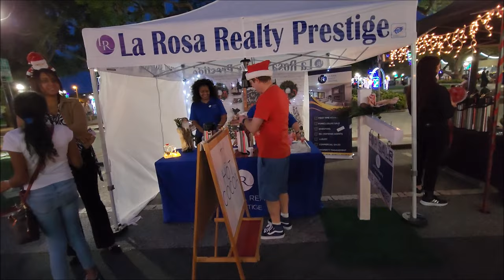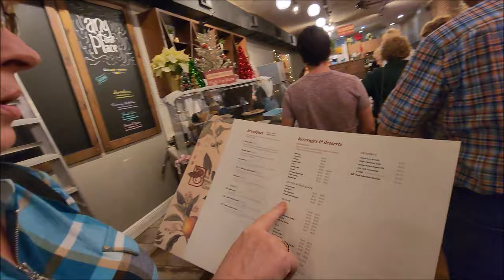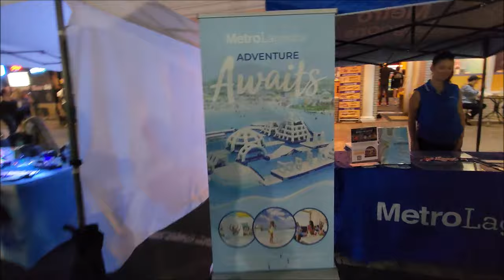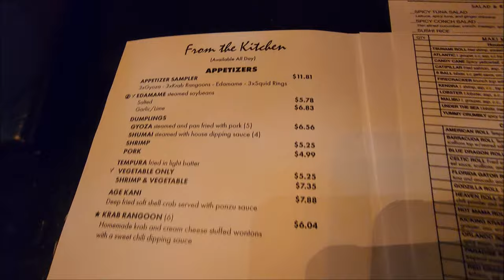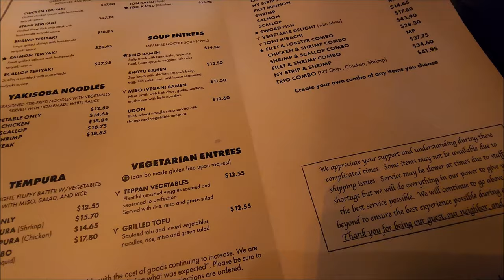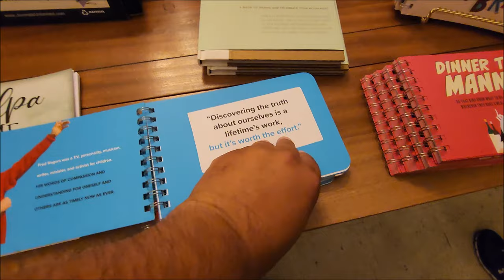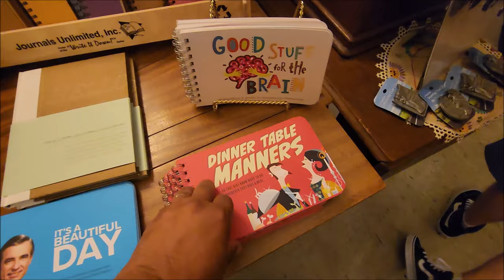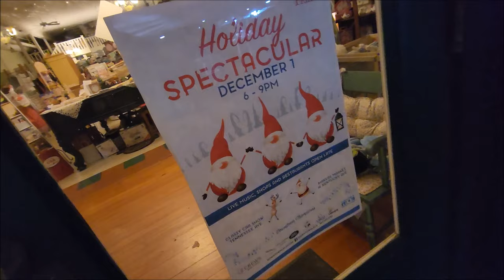Holiday SPECTACULAR🎄Tsunami Sushi & Hibachi First Friday Event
Today in Lakeland was first Friday and the event was called Holiday Spectacular , There was Kathleen High School Band playing , Christmas Caroling and Vendors , Plus we got to see the lights in Munn Park , Plus Carlos & Shawn were here with us , What more fun can you have ⁉️⁉️

Our videos are free to watch. Thank you so much!